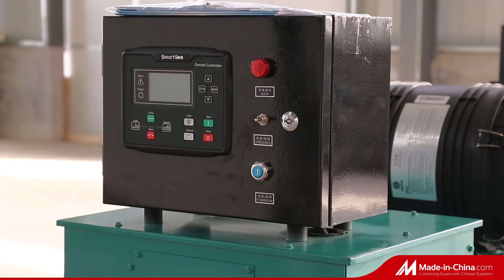Diesel Generator Set from Weifang Benma Power Equipment Co., ltd.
Weifang Benma Power Equipment Co., Ltd has focused on top quality generator sets for many years in China. We started as a small operation, but now have become one of the leading suppliers in the generator sets in China.

Today Weifang Benma Power Equipment Co., Ltd has been one of the top producers of quality generator sets such as marine diesel generator set,basic gen-sets,petrol gen-sets,natural gas gen-sets,silent gen-sets,trailer power station,automobile and containerized power station.

Mr.  Dkin ju
Manager of benma（BM） Power
People's Republic of China
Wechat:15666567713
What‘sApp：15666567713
It‘s’ an honor to serve for u ~~